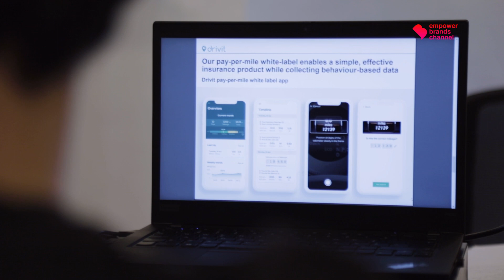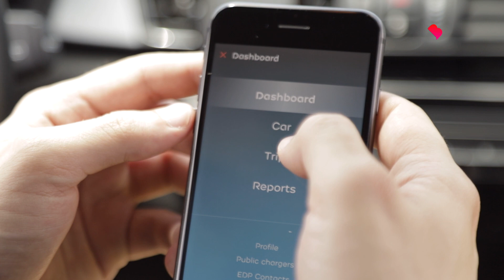A Portuguese App to drive electric mobility | Beyond Imagens de Marca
In this episode of the Beyond Images de Marca series, we will discover an App designed by EDP and developed by a Portuguese start-up for the world. Gonçalo Castelo Branco, director of samart mobility at EDP Comercial explain how EDP, through the Starter Acceleration Program’s, an accelerator for start-ups is contributing to the growth of clean energy in the world. Transporting this reality to the automotive market has been a challenge that is becoming simpler due to EV.X, one of the first projects in the area of electric mobility, designed by EDP Comercial. The purpose of this application is to deconstruct the main doubts about electric vehicles and give confidence to drivers at the time of decision.
Neste episódio da série Beyond Imagens de Marca vamos conhecer uma solução tecnológica inovadora pensada pela EDP e desenvolvida por uma start-up portuguesa para o mundo. Gonçalo Castelo Branco, diretor de mobilidade inteligente da EDP Comercial, explica como é que a marca, através dos Starter Acceleration Program’s, um acelerador de start-ups, está a contribuir para fazer crescer a energia limpa no mundo. Transportar essa realidade para o mercado automóvel tem sido um desafio que se está a tornar mais simples devido à EV.X, um dos primeiros projetos na área da mobilidade elétrica, pensados pela EDP comercial. O objetivo desta aplicação é desconstruir as principais duvidas sobre os veículos elétricos e dar confiança aos condutores na altura de decisão.